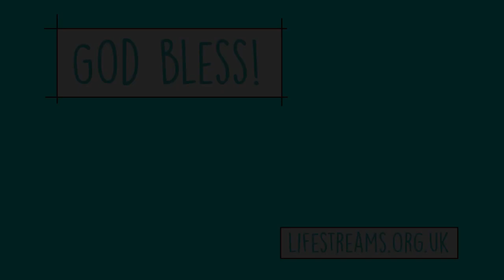Daily Prayer Thursday 25th March 2021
Revd Colin Baldwin leads Daily Prayer Thursday 25th March 2021